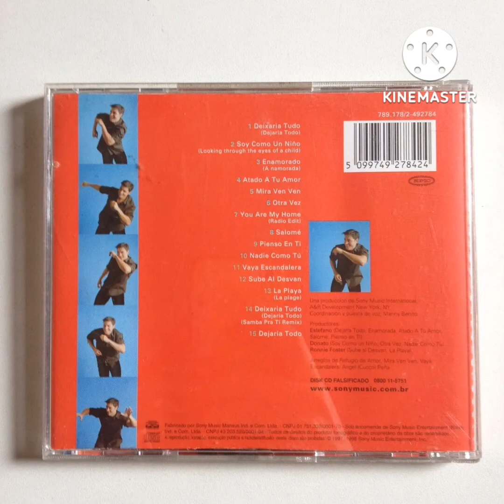Chayanne - Atado A Tu Amor (1998) (Album "Desde Siempre" Version)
Album "Desde Siempre" Version

you know!
los kapos estan ready
las mamis estan ready
y en la calle estamos ready
yeah! yeah! andamos ready
los barrios estan ready
one, two, get ready come on!

rompe, rompe, rompe (bien guillao!!)
rompe, rompe, rompe (ese cuerpo ella lo!)
rompe, rompe, rompe (bien guillao!)(are you ready?)

rompe, rompe, rompe (break it down!)
rompe, rompe, rompe (the way you move it ella lo!)
rompe, rompe, rompe (break it down!)(let's go)

my bu no se limita a la hora de romper su pumpum
con curvas mas caliente que su raitru
enseñame si tienes la actitud mami!
dale go! dale go! dale go! go!
tiempo!
llego el momento baby de perder el control
trabajame ese cuerpo ma que un show de wisflow
sube ese temperamento
dame movimiento lento, lento y ella lo!

voy chilin tranquilo thats right?
buscando una gata que cae...
no esconda todo eso q trae..
you baby que es la que hay??

no esconda todo eso que trae...
que pasa socio que es la que hay??

Pinche guey
pensaste que este era un mamey!
no vo a dar break
dejense de guille de scarface
get out of my way
usted no vende ni en ebay
no das pa' na'
conmigo esta frito lay
cheka el swin
que se le pega a todas las nenas ma que un G- string
yo soy la pesadilla de todos los dreamteams
ya se te acabo el magazine
conmigo no te la guille pa'de listerine
daddy te...

lets go!

you know! jaja
oh! oh! en directo
oh! oh! daddy yankee yo!
Con los gerald
monserrat y dj urba
fish (aja)
so fish you
daddy yankee
cartel records
en directo
who's this
jajaja..